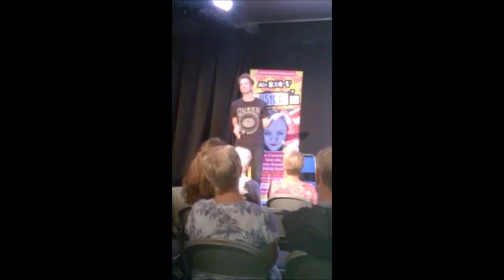Comedian and XFM Presenter JOHN ROBINS on ABI ROBERTS' MUSICAL CID!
The very witty, charming comedy genius that is Mr John Robins rocks out to Queen at MUSICAL CID.